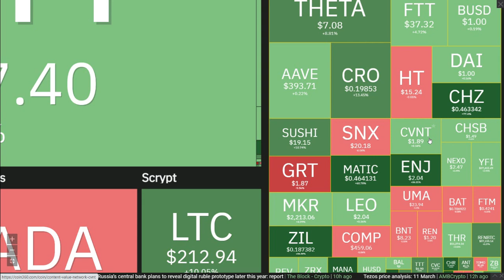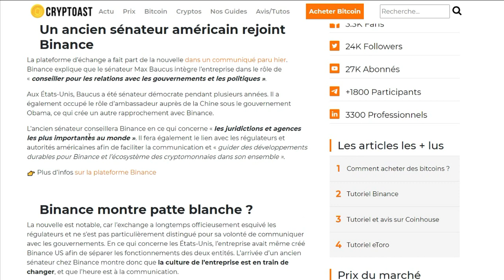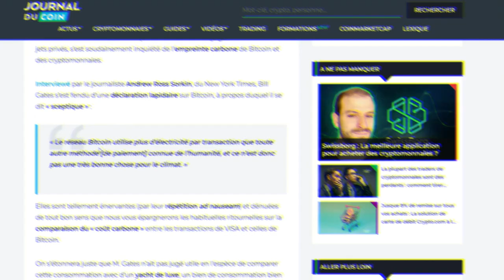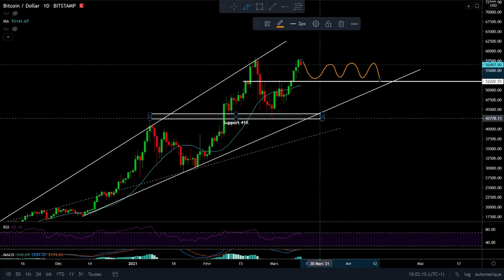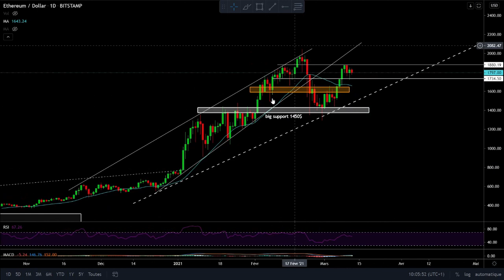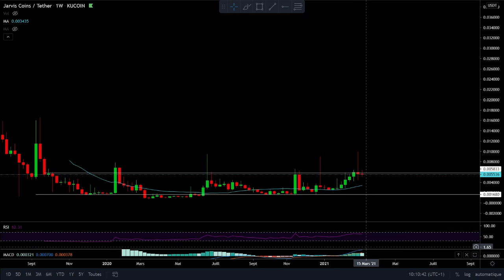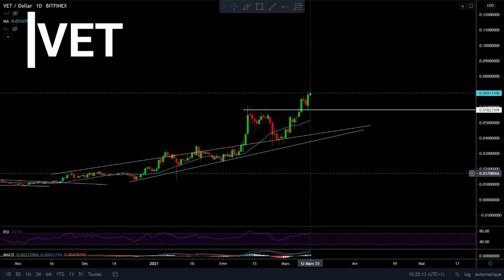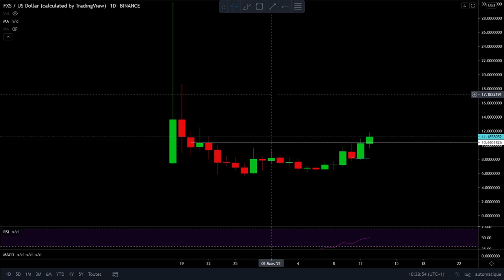BITCOIN, L'ATH STOP l'ASCENSION ! 🚨 LES ALTCOINS EN PROFITENT ? 🤑ETH, VET, LTC, CHZ, FXS... 🎁ADJ105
🚨Vidéo dispo ! 🚀

Au menu 👨‍🍳

- Bitcoin, tout proche d'un nouvel ath ! 👀
- Binance se rapproche des US 🙌
- Chiliz, bientôt la fin de l'explosion ? 🚀
- ETH, LTC, VET, JAR, FXS... 🎁

Si cette vidéo t'as plu, n'hésites pas à me le dire en commentaire et à me soutenir :

➡ Adresse BTC : 18ztEj3nBmdBgE95Q6g5x4nnAjeirZbURV
➡ Adresse ETH : 0x409781d74d3de6cb2d9b7d66d7bb536bb1dc4566
➡ Adresse LTC : LTKKqvvMGKQACS4JLdgYz3xhncXr8CZyt5
🎁 Partage de bons plans 🎁

🚩Inscription sur Coinbase ( depôt de 100e minimum) et gagne 10 dollars crédité automatiquement sur ton compte coinbase :

🚩SwissBorg, ticket de 1e à 100e en BTC à gagner en créant et déposant 50e sur son compte en passant par